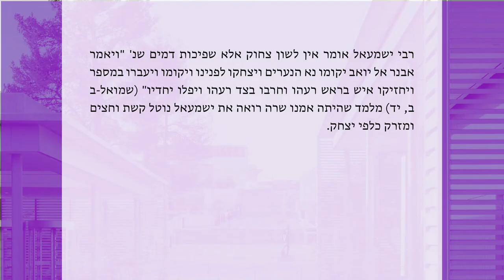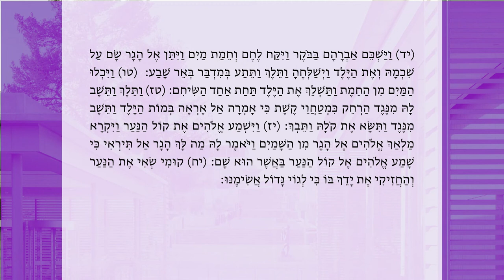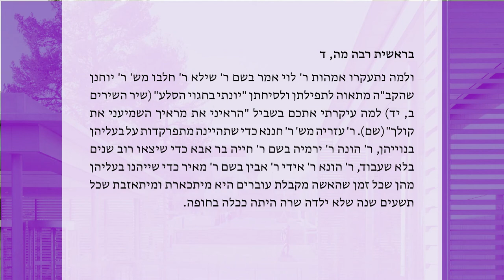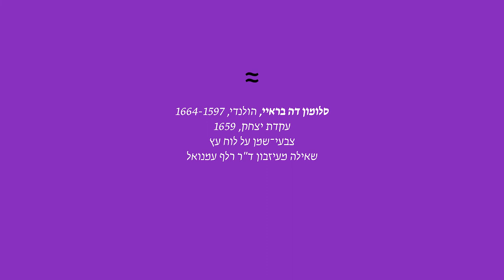לא רק פרשת השבוע | מפגש מס' 5, פרשת חיי שרה – שרה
ליד התמונה "גירוש הגר" של יאן ויקטורס משוחחים פרופ' אביגדור שנאן והאוצרת שלומית שטיינברג על חייה של שרה. מתוך הפערים בין דמותה המצטיירת בתמונה ובין התיאורים שלה במקורות היהודיים, ננסה להבין את מקומה בתוך מערכת היחסים המורכבת עם אברהם והגר.

שישי | כד בחשוון | 18.11 | 11:00